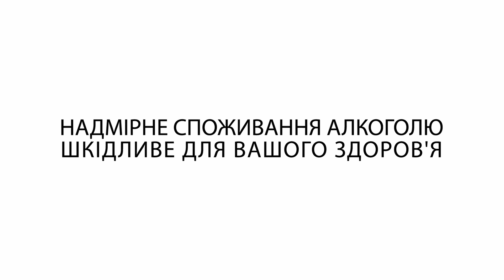KOBLEVO | YOUR STORY